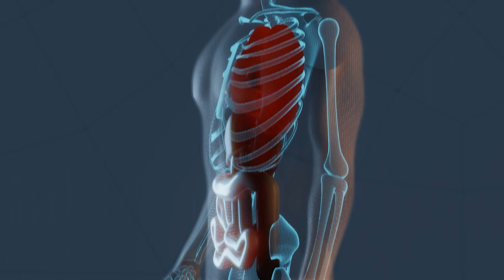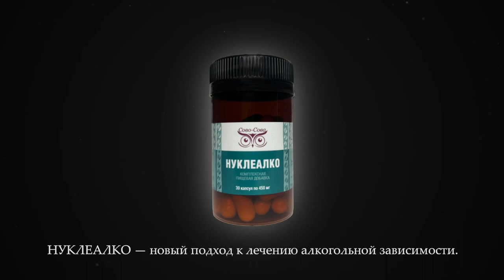НУКЛЕАЛКО «Новый подход к лечению алкогольной зависимости»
Уважаемые дамы и господа, представляем вашему вниманию новинку!
Препарат:
🔥 Нуклеалко- Нуклеиновые кислоты – новая веха в лечении психической и физической зависимости от алкоголя и абстинентного синдрома.  🔥
2300 руб.  Нуклеалко – новый подход к лечению алкогольной зависимостии абстинентного синдрома. Он снижает тягу к употреблению этанола и инактивирует алкогольдегидрогеназу – фермент, который не только окисляет алкоголь, но и участвует в процессе обмена ряда нейромедиаторов, относящихся к группе биоаминов, снижает выработку дофамина что способствует развитию депрессии и тяги к спиртному. Алкогольдегидрогеназа – фермент, избыток которого «просит выпить».
Описание препарата и его применине смотрите ниже

⚡️ Следите за новостями, что бы не пропустить следующие анонсы новинок!
Желаем всем крепкого здоровья и благополучия, с продукцией компании «Сово-Сова».
Для получения партнерской скидки Вы можете пройти регистрацию по нашей партнерской ссылки и стать частью нашей команды.